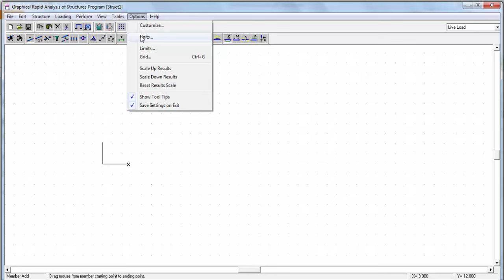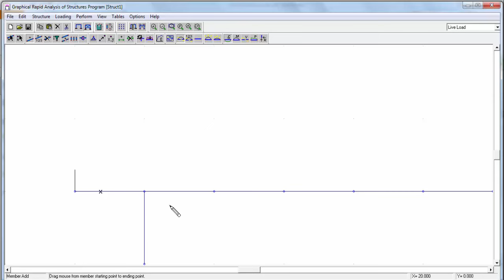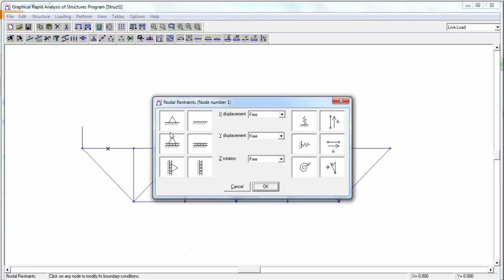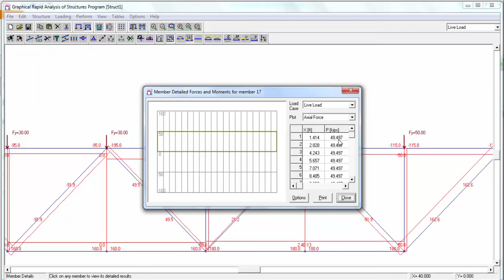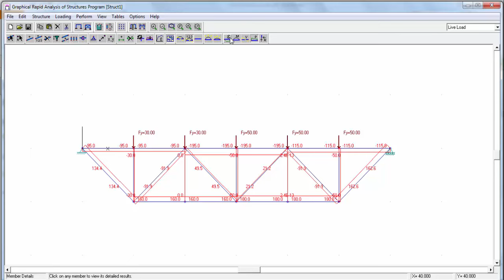Grash-Sample truss Analysis Internal Force